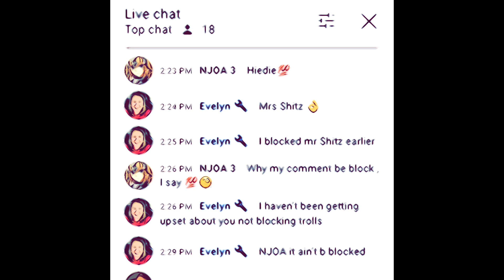wAiTiNg For pAnDoRa’S BiG DrAmA uNliStEd ViDeO tO gO PuBLiC 🤣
PaNdOrA AnAlYzEr Pandora’s livestream July 14. She says she’s sent videos to big drama community to upload if Angie doesn’t respond to her demands. Angie didn’t respond. Well we’re waiting for big drama to play your video and defend you. Liar ! Tf? 🤥🤣